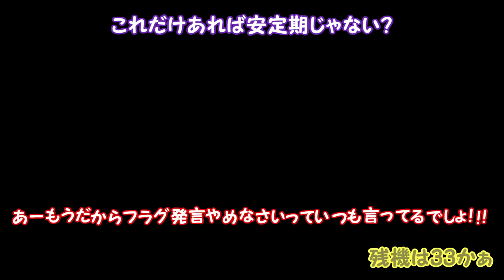【激ムズスーパーマリオメーカー#509】衝撃のラスト！ぽこにゃん、遂に！？【Super Mario Maker】ゆっくり実況プレイ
ぽこにゃんチャンネルのスポンサー登録はこちらのスポンサーボタンから出来ます。

★＝生声実況